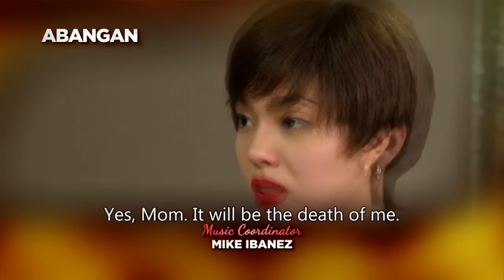[ENG SUB] Ep 53 | Doble Kara | Julia Montes, Mylene Dizon, Carmina Villaroel